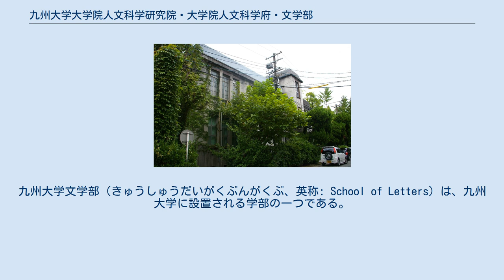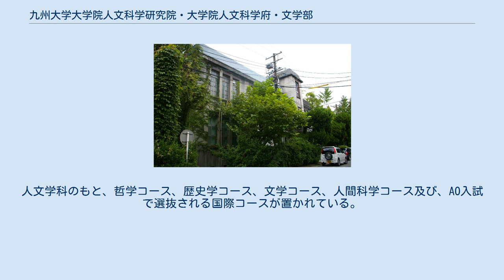九州大学大学院人文科学研究院・大学院人文科学府・文学部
九州大学 」 九州大学大学院人文科学研究院・大学院人文科学府・文学部 アドミッションセンター（文学部心理学教室） 九州大学大学院人文科学研究院（きゅうしゅうだいがくだいがくいんじんぶんかがくけんきゅういん、英称:Faculty of Humanities）は、九州大学大学院に設置される研究科以外の研究組織の一つであり教員が所属する。
九州大学大学院人文科学府（きゅうしゅうだいがくだいがくいんじんぶんかがくふ、英称:Graduate School of Humanities）は九州大学大学院に設置される研究科以外の教育組織の一つであり大学院生が所属する。
九州大学文学部（きゅうしゅうだいがくぶんがくぶ、英称: School of Letters）は、九州大学に設置される学部の一つである。
 九州大学文学部は、1924年に九州帝国大学に設置された法文学部の学科として生まれた。
1949年に法文学部から独立して文学部となり、1953年には大学院文学研究科を設置した。
2000年に大学院重点化を完了し、大学院人文科学研究院及び大学院人文科学府を設置した。
人文学科のもと、哲学コース、歴史学コース、文学コース、人間科学コース及び、AO入試で選抜される国際コースが置かれている。